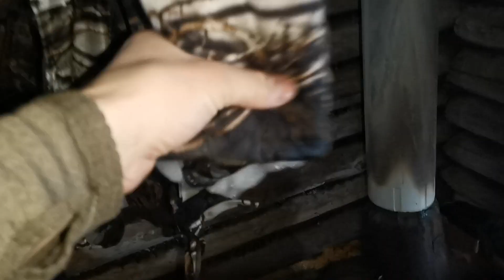СЮРПРИЗЫ НА ПУТИКЕ.ЗАКРЫТИЕ СЕЗОНА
Ребята, всем привет!  Ну вот и закончился промысловый пушной сезон, и сегодня мы закрываем путики. Закрывали путики 26 февраля, а как всё проходило, смотрите на видео